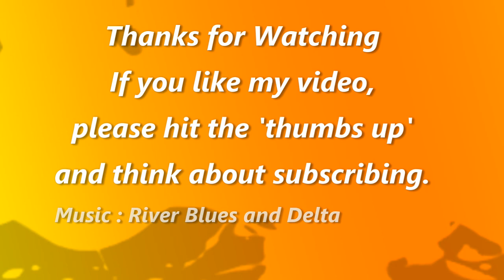Trying Something New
A few changes to my layout should save me repeating myself in my videos. This is an experiment trying out one of YouTube's tools. See what you think.